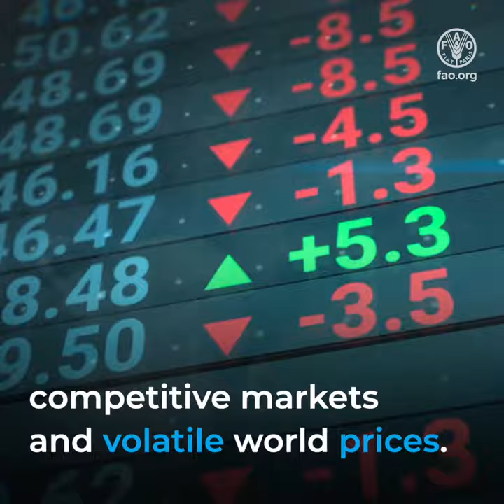Tea and coffee: The aroma of unity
The comforting aromas of coffee and tea unite people all over the world.

These beverages are more than just a brew.

To millions of farmers in the poorest parts of the world, coffee and tea represent a source of income, livelihoods and a ladder out of poverty.

These billion-dollar industries fuel entire economies.

Smallholder farmers and farming households are at the forefront, producing 60% of the global tea supply and 80% of the coffee supply.

But the coffee and tea sectors face common hurdles,

ranging from climate change to pandemics, competitive markets and volatile world prices.

Now more than ever, these sectors must rise to the challenge, embracing innovation, inclusiveness and partnerships.

Let us unite to support coffee and tea producers worldwide, for better production, better nutrition, a better environment, and a better life, leaving no one behind.